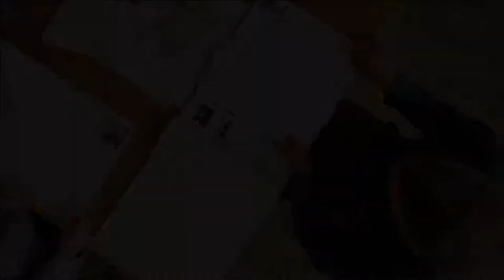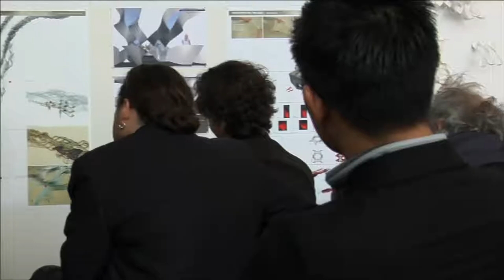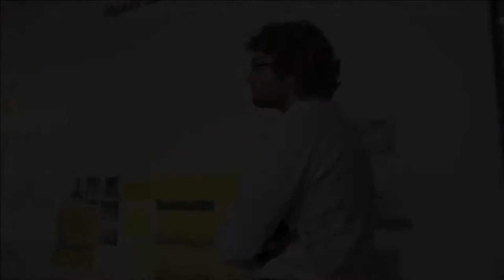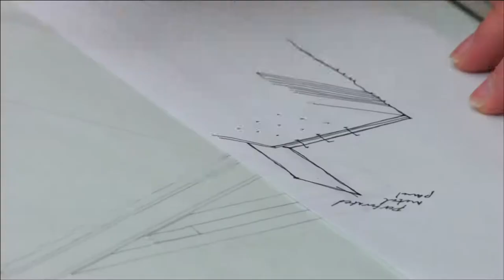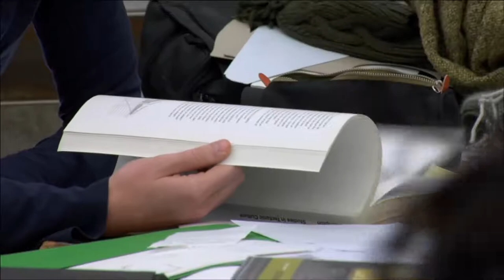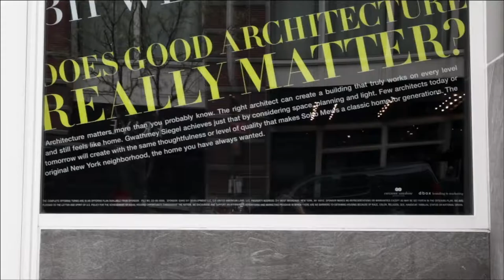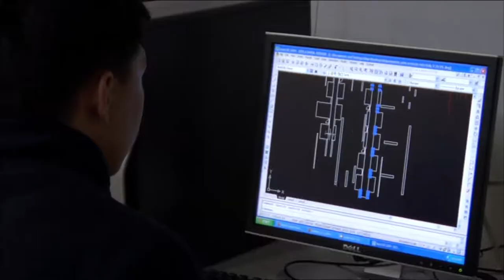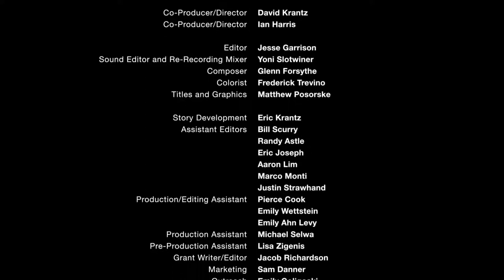Architecture documentary about - Archiculture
The 25-minute film offers a unique glimpse into the world of studio-based, design education through the eyes of a group of students finishing their final design projects. Interviews with leading professionals, historians and educators help create crucial dialog around the key issues faced by this unique teaching methodology and the built environment these future architects will create.

Starring:
Mollie Claypool
Alanna Jaworski
Dionysios Neofitidis
Mike Toste
Giancarlo Tramontozzi

Including Interviews with:
Shigeru Ban - Shigeru Ban Architects
Matthew Berman - Workshop APD
Phil Bernstein - VP Autodesk
Joe Brown - CIO AECOM
David Byrne - Musician/Artist
Annie Choi - Author/Critic
Maurice Cox - Professor/NEA
Ken Frampton - Historian/Professor
Terry Heinlein - TGH Architect
Ted Landsmark - President BAC
Thom Mayne - Morphosis
Mary Woods - Historian/Professor

Credits:
Co-Producer/Director - David Krantz & Ian Harris
Editor - Jesse Garrison
Sound Editor and Re-Recording Mixer - Yoni Slotwiner
Composer - Glenn Forsythe
Colorist - Frederick Trevino
Titles and Graphics - Matthew Posorske
Story Development - Eric Krantz
Assistant Editors - Bill Scurry, Randy Astle, Eric Joseph, Aaron Lim, Marco Monti & Justin Strawhand
Production/Editing Assistants - Pierce Cook, Emily Wettstein & Emily Ahn Levy
Production Assistant - Michael Selwa
Pre-Production Assistant - Lisa Zigenis
Grant Writer/Editor - Jacob Richardson
Marketing - Sam Danner
Outreach - Emily Goligoski & Barbie Steffen
Public Relations - Whitney Sterling & Julie Fallin
Website Consultant - Doug Havens
Legal Services - George M. Rush
Executive Producer - AECOM